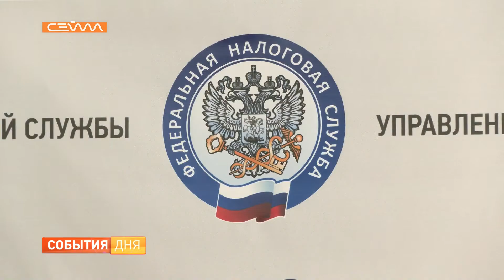Курянам помогут дооформить документы на объекты недвижимости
С июля вступает в силу новая статья федерального закона о госрегистрации недвижимости. Органы местного самоуправления получают право без участия собственников вносить их в единый государственный реестр недвижимости, а также передавать сведения в налоговую. Новая редакция закона вводится потому что в выданных четверть века назад правоустанавливающих документах на землю информации недостаточно. К тому же, она может быть уже не актуальна.